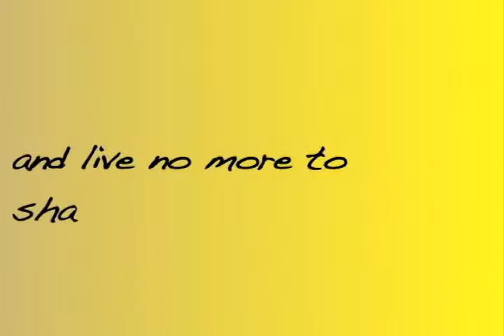JEFF ROWE-Editing Demo Reel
Scenes from film work, both creative and professional.